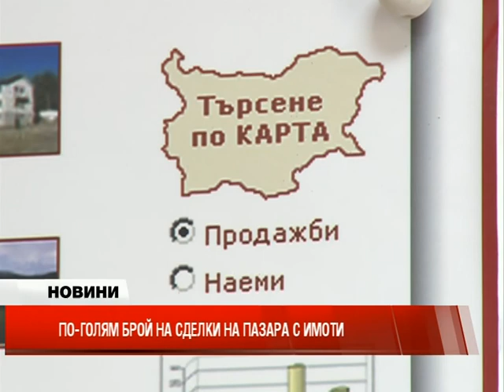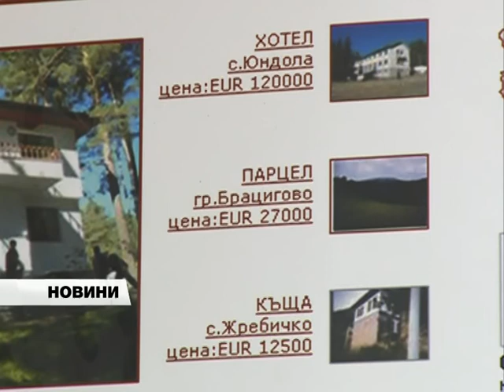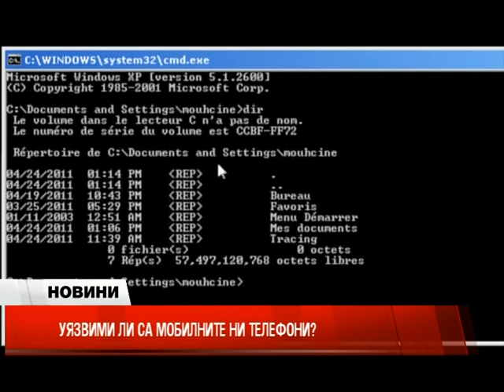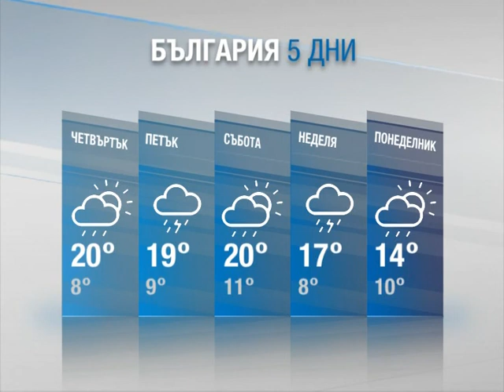Централна емисия "Новини" - 19:30 ч. 1 май